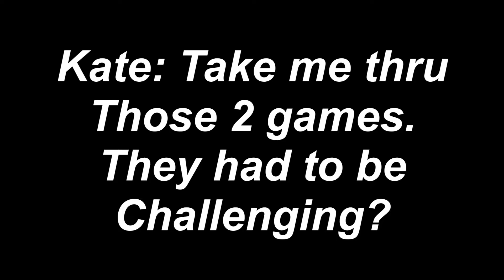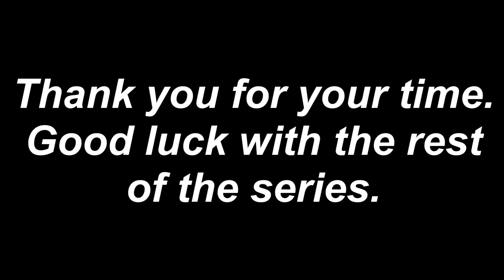No Money Spent KAT Build Ep.3: Block Party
Ep.3 of the NMS Series is here. Let me know how you like it so far.